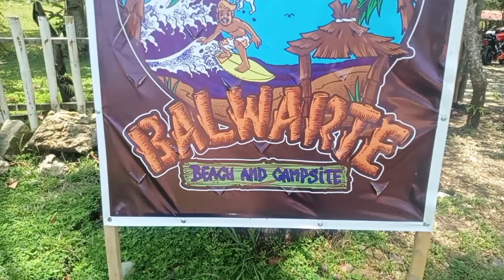Balwarte beach and campsite/donalyn perez vlog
napakagandang pasyalan!puntahan ng karamihan para mag relax